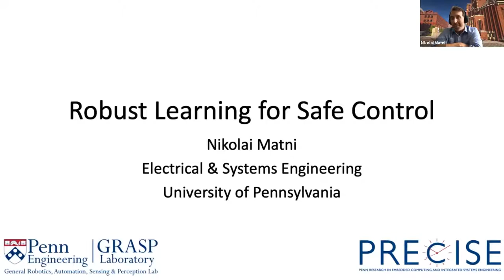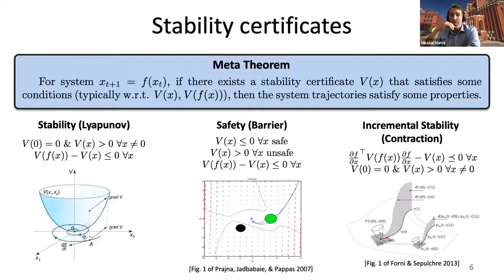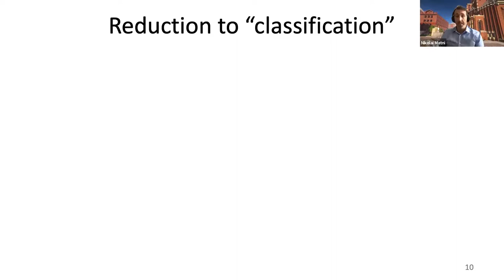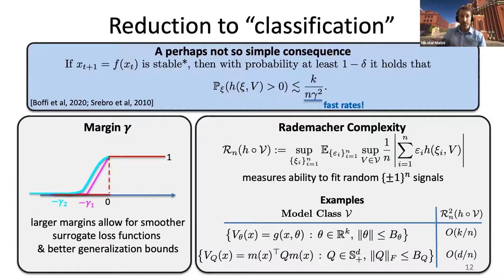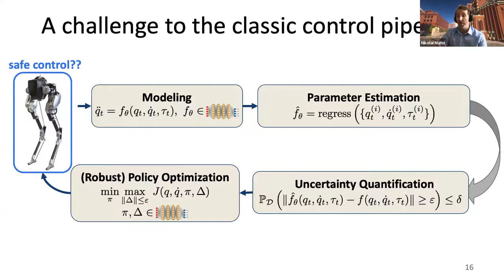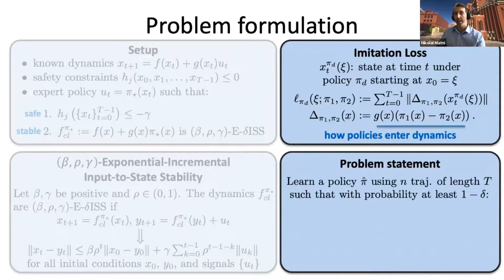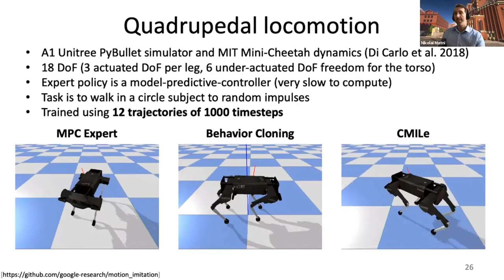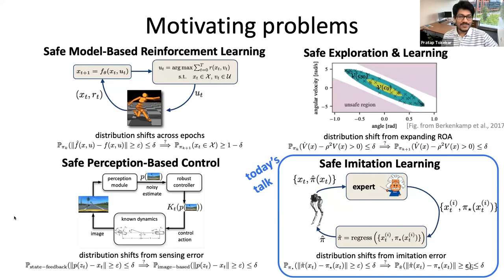ONLINE Lockheed Martin Robotics Seminar, May 7, 2021: Nikolai Matni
ONLINE Lockheed Martin Robotics Seminar: Robust Learning for Safe Control

Nikolai Matni
Assistant Professor
Department of Electrical and Systems Engineering

Designing autonomous systems that are simultaneously high-performing, adaptive, and provably safe remains an open problem. In this talk, we will argue that in order to meet this goal, new theoretical and algorithmic tools are needed that blend the stability, robustness, and safety guarantees of robust control with the flexibility, adaptability, and performance of machine and reinforcement learning. We will highlight our progress towards developing such a theoretical foundation of robust learning for safe control in the context of two case studies: (i) efficiently learning stability certificates (e.g., Lyapunov or Barrier functions) from data, and (ii) developing novel robust imitation learning algorithms that guarantee that the safety and stability properties of the expert policy are transferred to the learned policy. In both cases, we will emphasize the interplay between robust learning and robust stability and their consequences on the sample-complexity and generalizability of the resulting learning-based control algorithms.